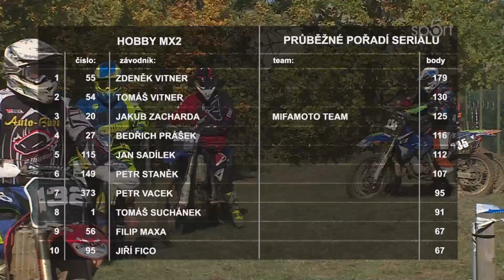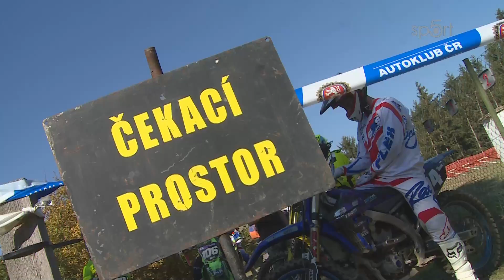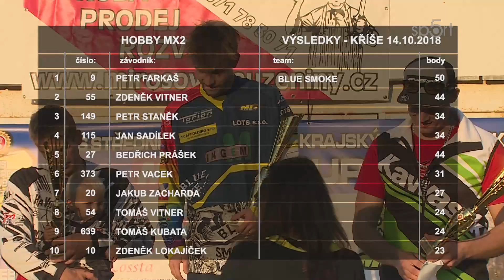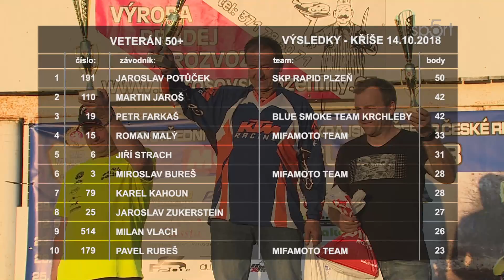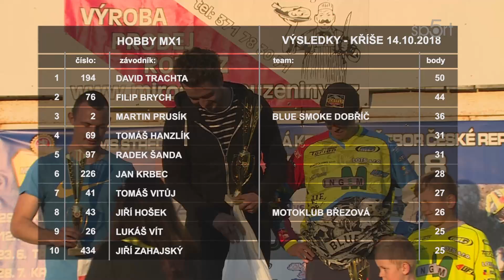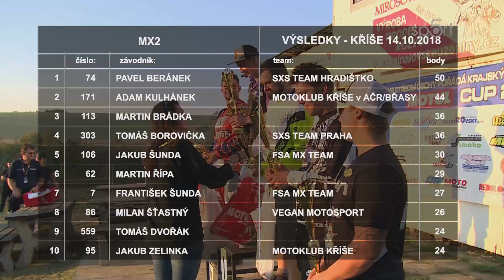Motul Cup 2018 - Kříše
Středočeský přebor SMS v motokrosu. Druhý nejvyšší seriál po Mez. mistrovství České republiky. Závodí se v pěti kategoriích od nejmladších jezdců ve věku od sedmi let až do veteránského věku, který není nijak omezen. Vypsané třídy jsou 65/85 ccm, Hobby MX2 a MX1, Veterán, MX1, MX2. V kategorii MX1 a MX2 závodí i nejlepší jezdci z mistrovství republiky. Jede se sedm závodů a konečné pořadí se určí součtem bodů ze všech závodů. Vítěz se stává Přeborníkem Středočeského kraje.